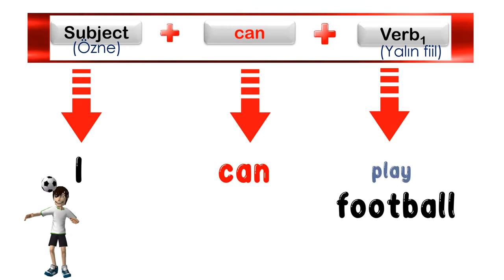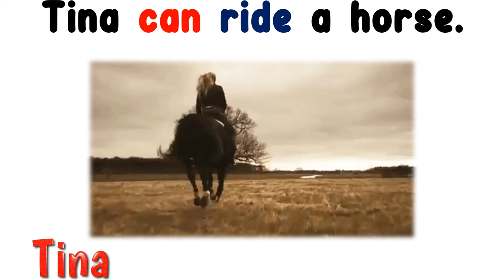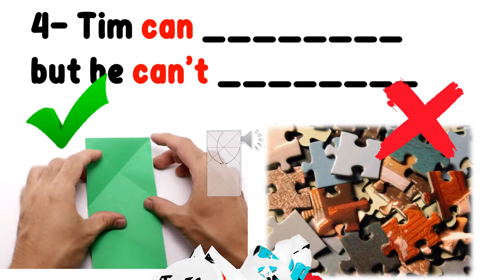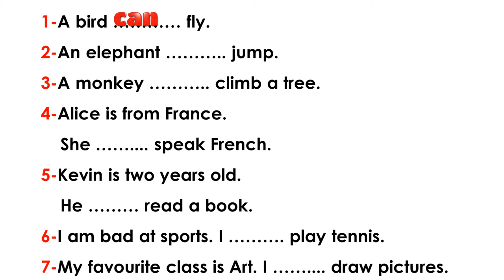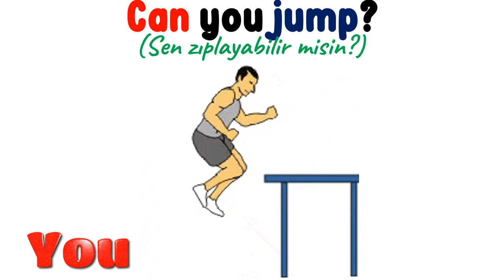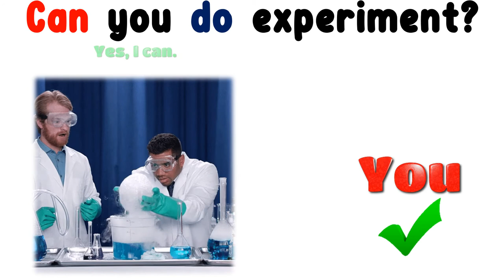5. SINIF İNGİLİZCE DERSİ 3. ÜNİTE GAMES AND HOBBIES - EXPRESSING ABILITY [CAN] [CAN'T]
5. SINIF İNGİLİZCE DERSİ 3. ÜNİTE GAMES AND HOBBIES - EXPRESSING ABILITY  [CAN] [CAN'T]

Bu çalışmamızda 5. sınıf 3. ünite kapsamında yer alan 'Expressing Ability' yani 'Yetenekleri / Kabiliyetleri Belirtme' konusunu ele aldık. İngilizcede becerilerimizi / kabiliyetlerimizi ifade ederken "can" kullanılır. Yapamadığımız şeyleri belirtirken can't kullanılır. ... Konu içeriği örneklerle beraber videoda.

Video içinde verilen örnek cümleler ünite kapsamında geçen kelimeleri de içermektedir. Bu video öncesinde 5. Sınıf 3. Ünite Kelimelerinin yer aldığı videoyu aşağıdaki linke tıklayarak izlemenizi tavsiye ederiz. 3. Ünite Games and Hobbies - Önemli Kelimeler Video linki:

POWERPOINT
DOWNLOAD
LINK: